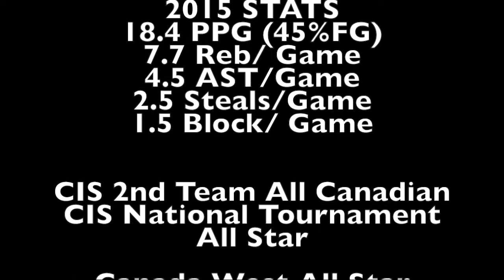Kayli Sartori Scoring Mix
Highlight Mix of Kayli Sartori (6'1" Guard/Forward) in her games with the University of the Fraser Valley Cascades. Kayli has been awarded CIS All Canadian, CanWest All Star and selected All Star at the CIS National Tournament.

You will see through this video that Kayli has the speed and understanding to bring the ball up the floor versus pressure and score the ball at the rim. Kayli poses a matchup problem as she also has the ability to knock in the FIBA 3 at her size.

Kayli also has the size and strength to score the ball inside whether it be from post ups, offensive rebounds or cuts down the lane.

Defensively, Kayli has the ability to guard the other team's best player and cause havoc in the passing lanes with her explosiveness and anticipation skills.